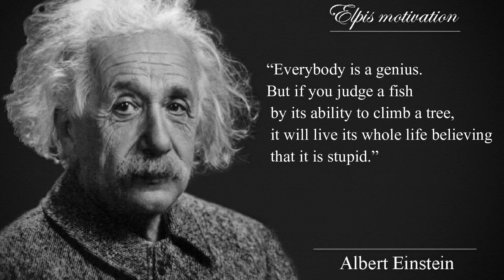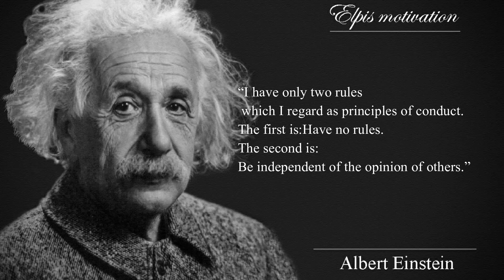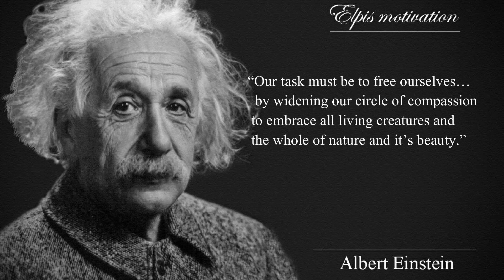Albert Einstein life changing quotes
Albert Einstein was a German mathematician and physicist who developed the special and general theories of relativity. In 1921, he won the Nobel Prize for physics for his explanation of the photoelectric effect. In the following decade, he immigrated to the U.S. after being targeted by the German Nazi Party.

His work also had a major impact on the development of atomic energy. In his later years, Einstein focused on unified field theory.